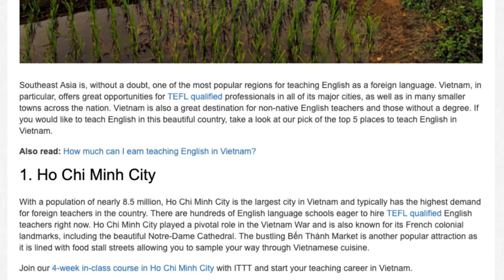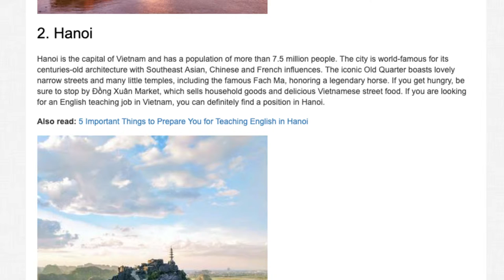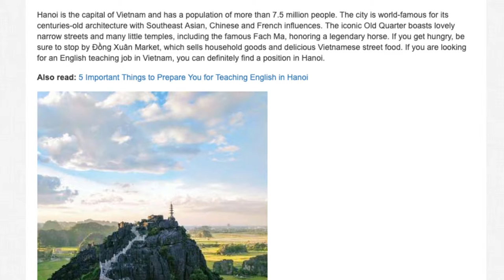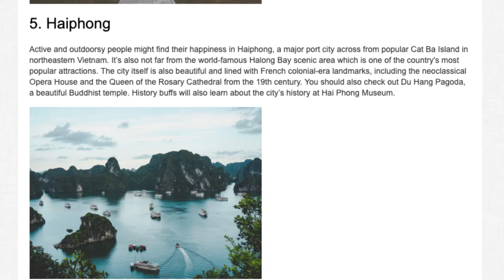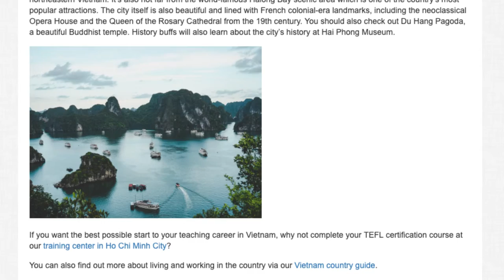The Top 5 Places to Teach English in Vietnam | ITTT TEFL BLOG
Southeast Asia is, without a doubt, one of the most popular regions for teaching English as a foreign language. Vietnam, in particular, offers great opportunities for TEFL qualified professionals in all of its major cities, as well as in many smaller towns across the nation. Vietnam is also a great destination for non-native English teachers and those without a degree. If you would like to teach English in this beautiful country, take a look at our pick of the top 5 places to teach English in Vietnam.